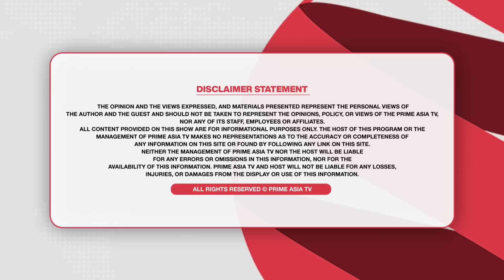Prime Report (773) || ਆਟੋ ਚਲਾਉਂਦੀ ਔਰਤ ਨੂੰ ਪਹਿਲਾਂ ਕਰਦੇ ਸੀ ਟਿੱਚਰਾਂ - ਸਿਰ 'ਤੇ ਬੰਨੀ ਪੱਗ ਤਾਂ ਮਿਲਿਆ ਸਤਿਕਾਰ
24 hours Local Punjabi Channel